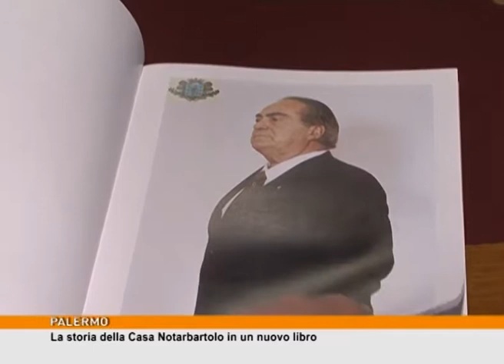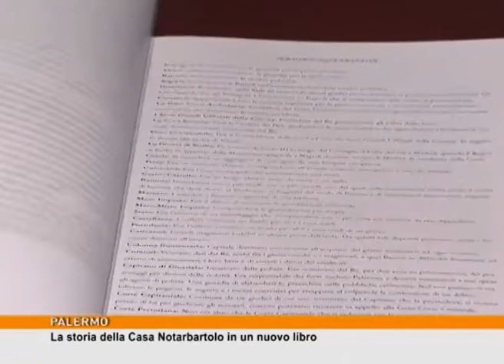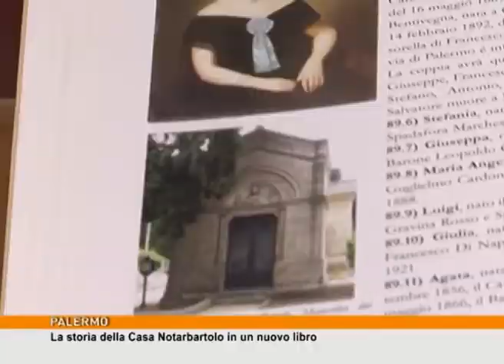La storia della Casa Notarbartolo in un nuovo libro [TgMed 05/04/2017]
Ha riscosso molto interesse il volume curato da Mariolino Papalia e dedicato alla "Casa Notarbartolo", tra le più antiche d'Italia: un'occasione per approfondire la storia della casata che ha segnato profondamente anche la storia della Sicilia.